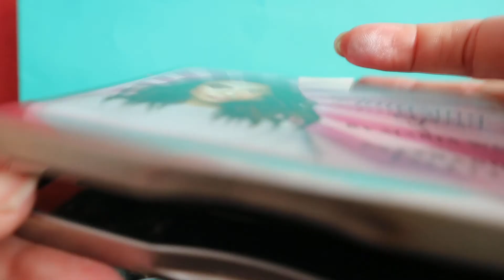КОСМЕТИЧКА НОЯБРЯ 2019